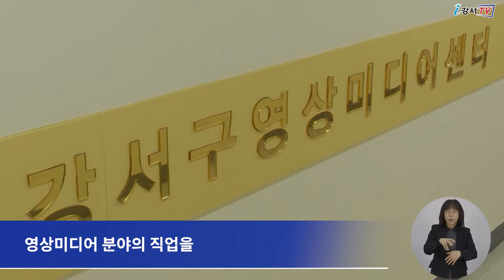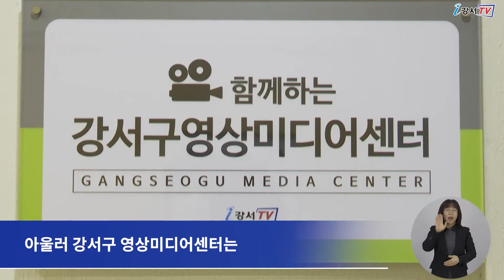[CC] 강서구 영상미디어센터 교육부 장관상 수상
강서구 영상미디어센터가
지역 내 청소년들을 위한 진로탐색활동 협력분야에서 우수기관으로 선정돼
교육부장관 표창을 수상했습니다.

지난 26일 강서진로직업체험지원센터에서 열린 수여식에는
우수기관으로 선정된 강서구영상미디어센터에
부총리 겸 교육부장관 표창장이 수여됐습니다.

강서구 영상미디어센터는 지난 2015년부터 센터 내 스튜디오 등 현장을 활용해
영상미디어 분야의 직업을 청소년들이 생생하게 체험할 수 있도록
다양한 체험활동을 펼쳐왔습니다.

인터뷰 ) 노은영 팀장 홍보정책과 영상정보팀
강서구영상미디어센터에서는 아나운서 및 PD 체험 등
영상미디어에 관심 있는 청소년들이 참여할 수 있는
다양한 프로그램을 운영하고 있습니다.
작년에는 코로나19 여파로
현장교육과 온라인 줌 교육을 함께 실시하였고
특히, 교육용 영상콘텐츠를 자체적으로 제작하고 배포하여
교육현장에서 두루 활용하도록 했습니다.
앞으로도 우리 센터는 교육부 진로직업체험 인증기관으로써
청소년들에게 도움이 되는 체험 프로그램 마련에
더욱 최선을 다하겠습니다.

아울러 강서구 영상미디어센터는 지역주민들의 미디어 역량강화를 위한
스마트폰 영상편집, 영화로 배우는 인문학 강좌 등
다양한 프로그램도 운영하고 있습니다.

 - 검수 : 이명준